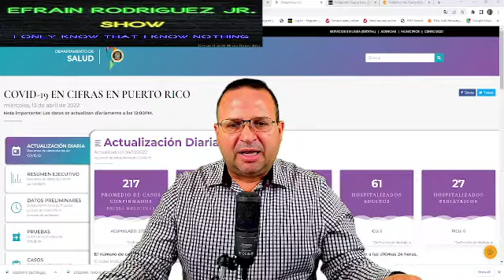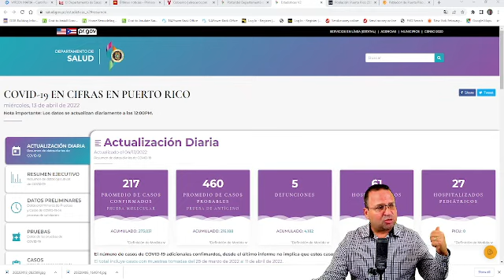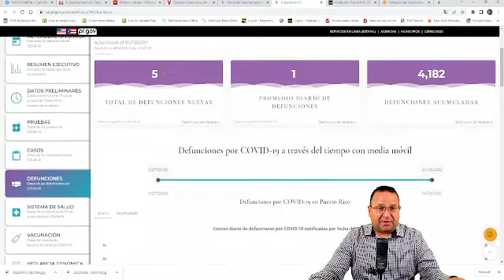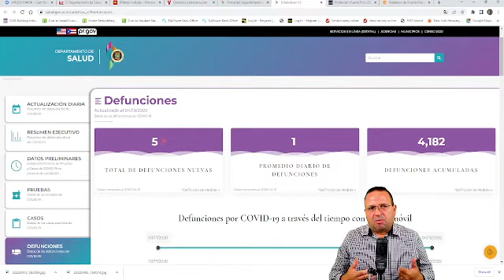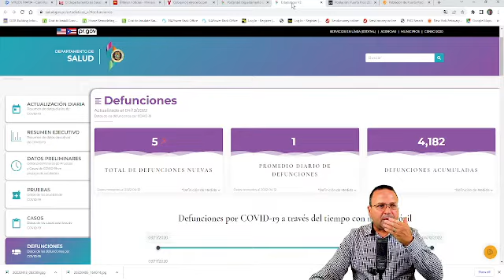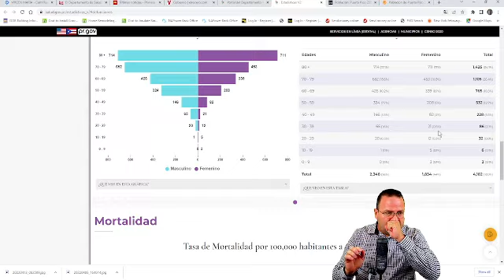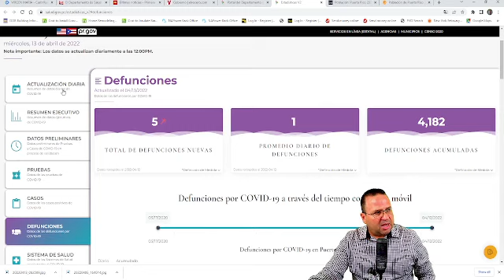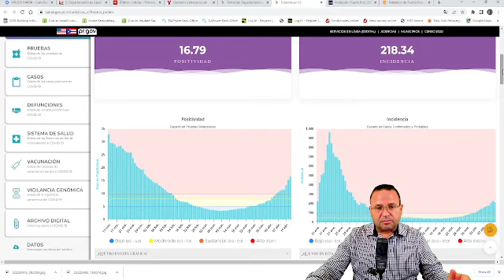Be careful but don't be stupid.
Today listening to the country's radio I realized how bad this propaganda of fear on the island continues to treat me like an idiot and I want to show you with this video the real numbers.